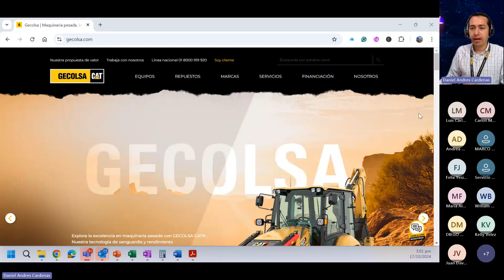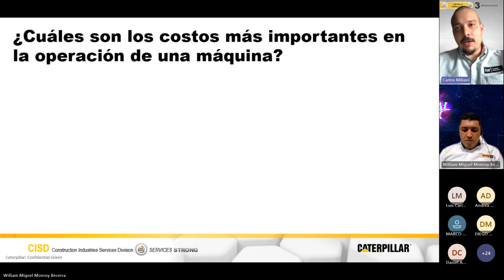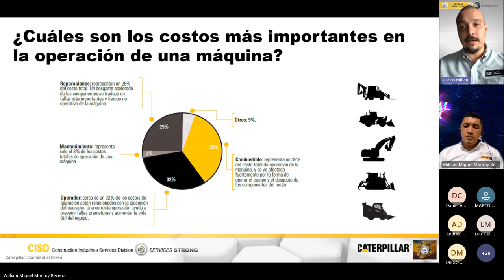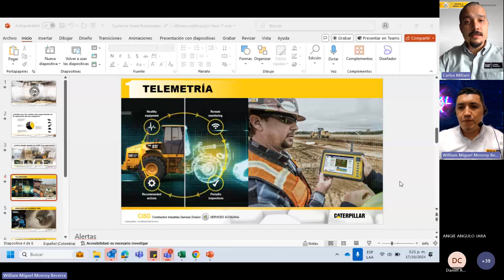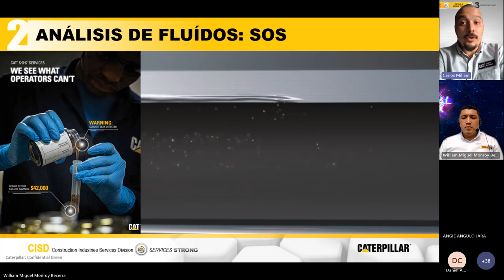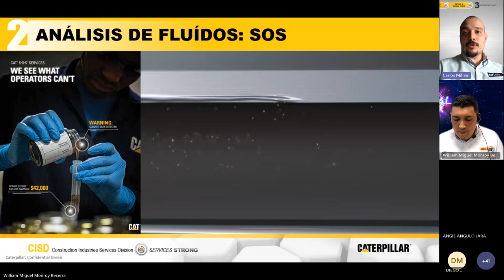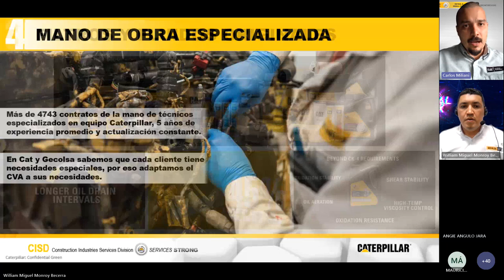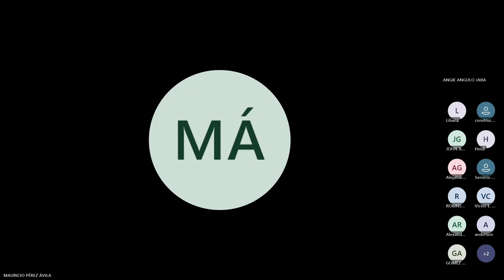Digital Week - Protege y optimiza tus equipos / Soluciones integrales de valor agregado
Gecolsa te ofrece soluciones integrales de valor agregado para proteger y optimizar el rendimiento de tus equipos. Con un enfoque especializado en maximizar la productividad y extender la vida útil de tu maquinaria, nuestras soluciones abarcan desde el mantenimiento preventivo hasta la mejora operativa, asegurando que tus equipos funcionen siempre al máximo de su capacidad. Además, con nuestro respaldo técnico y repuestos de alta calidad, puedes confiar en que tus equipos estarán siempre listos para afrontar cualquier desafío operativo, minimizando tiempos de inactividad y maximizando la rentabilidad.